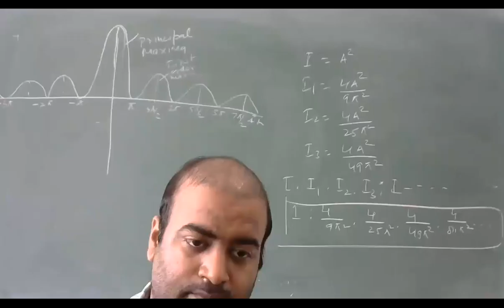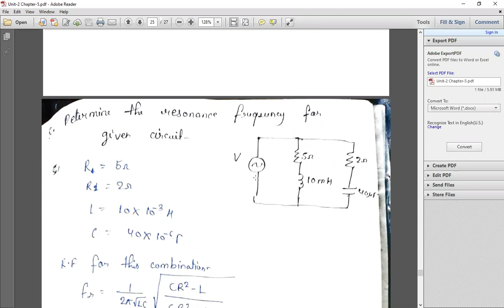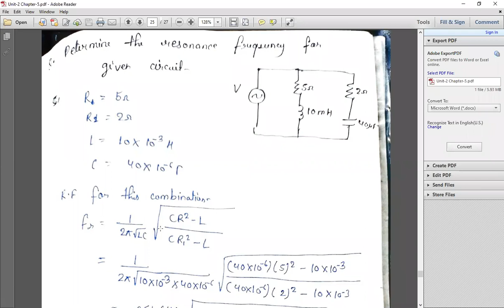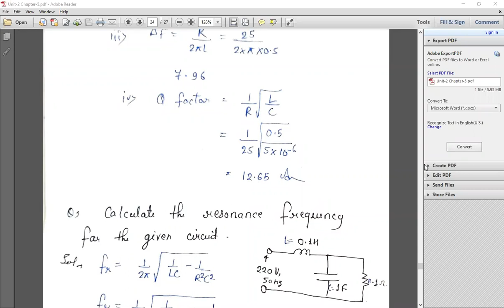Numericals on Resonance Circuit Part-2